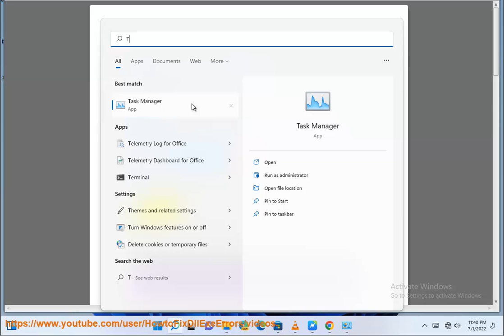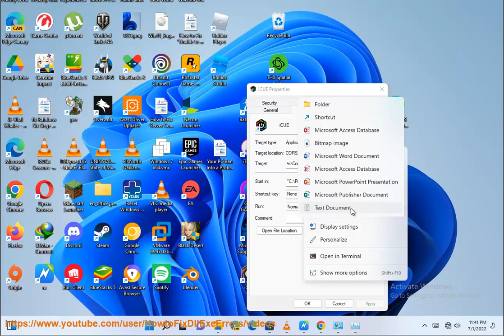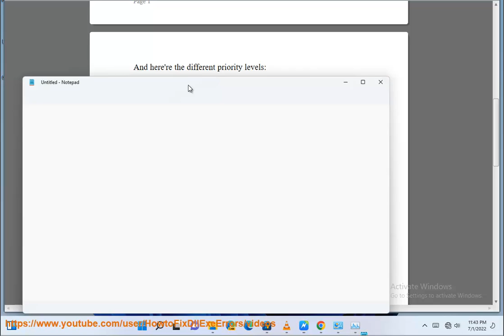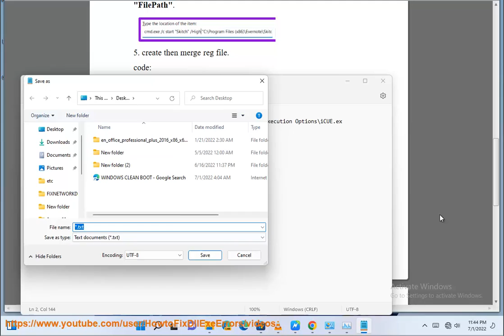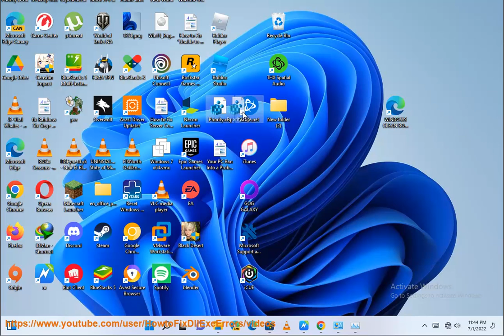Change Priority Level for Programs on Windows 11& Windows 10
Here's how to Change Priority Level for Programs on Windows 11& Windows 10.